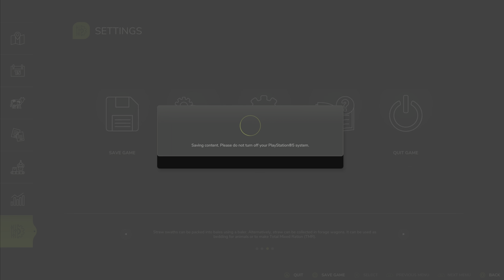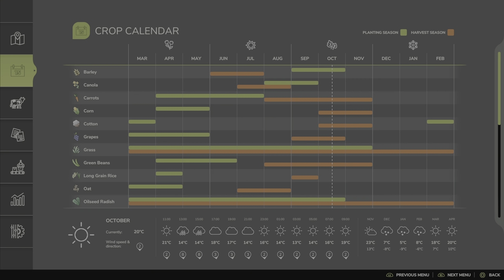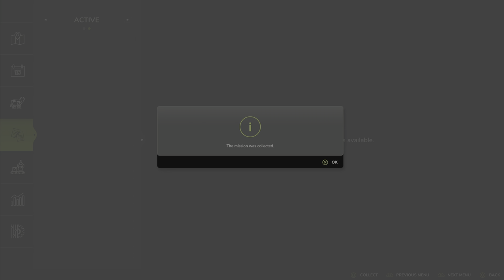Farming Simulator - A New Beginning #3 | Cultivation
Cultivating Field 77 in Farming Simulator 25 to make way for new crops when summer season comes back again (in-game) of course 😁.